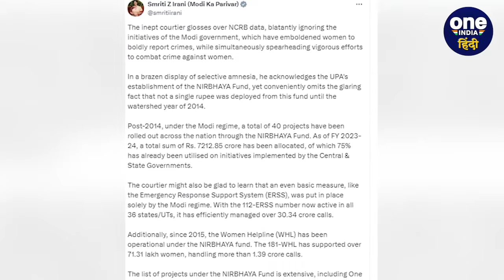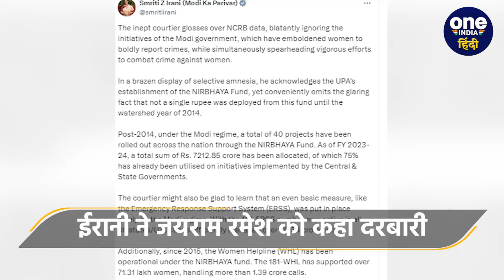Lok Sabha Election 2024: अब क्यों भिड़ गए Smriti Irani और Jairam Ramesh , तीखा वार | वनइंडिया हिंदी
Smriti Irani On Jairam Ramesh : जैसे-जैसे लोकसभा चुनाव (LokSabha Election) पास आते जा रहे हैं वैसे वैसे जमकर राजनीति हो रही है। नेताओं के एक के बाद एक बयान सामने आ रहे हैं. ताजा मामले में कांग्रेस (Congress) नेता जयराम रमेश (Jairam Ramesh) के बयान पर बीजेपी मंत्री स्मृति ईरानी ने पलटवार किया है। स्मृति इराने सोशल मीडिया प्लेटफॉर्म एक्स पर अपने पोस्ट में जयराम रमेश को गांधी परिवार का "दरबारी" (Darbari) करार दिया। तो चलिए बताते हैं आपको कि आखिर ये हमला क्यों किया गया है।